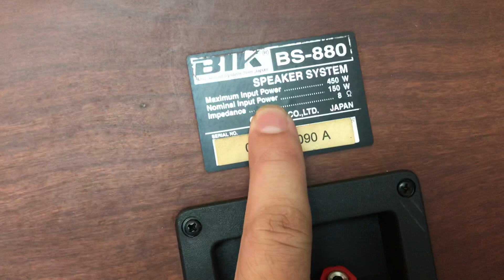28/9 Loa nhật bik cực đẹp 6,5tr 0941.891.914 Văn Phú Victoria Hà Đông Hn